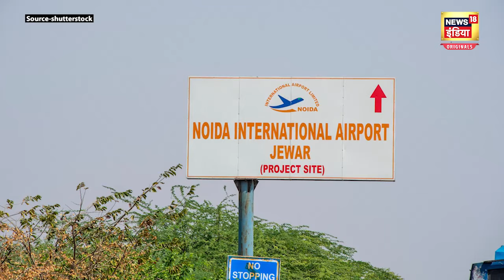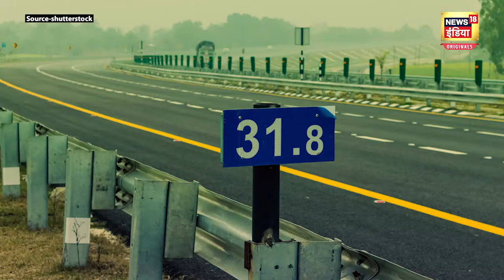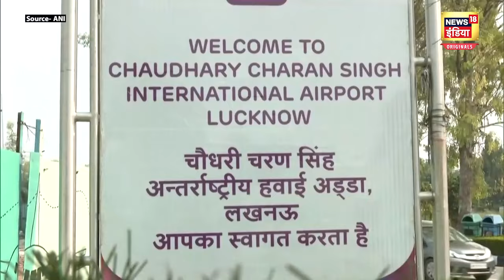UP के नाम होगा 2024, राम मंदिर ही नहीं बल्कि इन 8 सौगातों से धरती से आसमान तक बदल जाएगी तस्वी | N18O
UP Development News : साल 2024 उत्तर प्रदेश के नाम होगा. इसकी एक नहीं, दो नहीं, तीन नहीं बल्कि 8 बड़ी वजहे हैं. और ये 8 वो सौगातें हैं जिनसे यूपी की तस्वीर धरती से लेकर आसमान तक बदल जाएगी. आखिर कौन सी हैं वो 8 सौगातें? वैसे तो यूपी का नाम आते ही एक सौगात आप समझ ही गए होंगे, क्योंकि उसकी चर्चा देश-दुनिया में है. खैर बात करें इन परियोजनाओं की तो यूपी इंटरनेशनल एयरपोर्ट, एक्सप्रेसवे और मेट्रो का हब बनने जा रहा है. आज इस वीडियो आपको दिखाने जा रहे हैं बदलते उत्तर प्रदेश की बदलती तस्वीर, जो आपको चौंकाकर रख देगी.